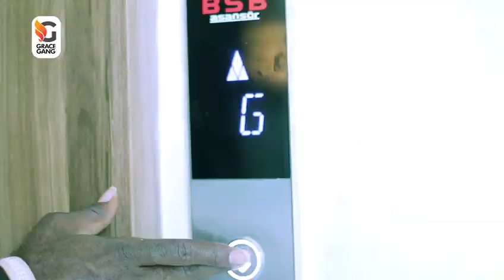Join Dr. Chris Okafor for "Not My Head, Not My Blood" 2024!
Whether you're struggling with:

Marital issues
Financial struggles
Health challenges
Spiritual attacks

Or simply feeling stuck in life...

This is your moment to rise above the darkness and claim your victory!

Join Dr. Chris Okafor for "Not My Head, Not My Blood" 2024 and:

Receive powerful prayers and declarations
Experience the presence of God
Connect with like-minded individuals
Get equipped to overcome life's challenges

Don't miss this life-changing opportunity!

DATE: Thurs. 26th-Sun. 29th September 2024
TIME: 26th at 8:00am WAT || Fri. 27th at 8:00pm WAT till dawn
7:00amWAT on Sunday, 29th September for the Grand Finale and
Anointing Service!

𝗩𝗘𝗡𝗨𝗘: 𝗚𝗿𝗮𝗰𝗲 𝗡𝗮𝘁𝗶𝗼𝗻 𝗜𝗻𝘁’𝗹. 𝗣𝗹𝗼𝘁 𝟵-𝟭𝟮 𝗢𝘀𝗵𝗼𝗳𝗶𝘀𝗮𝗻 𝗦𝘁𝗿𝗲𝗲𝘁, 𝗢𝗳𝗳 𝗢𝗱𝗼𝘇𝗶 𝗦𝘁𝗿𝗲𝗲𝘁 𝗯𝘆 𝗘𝗿𝗲𝗸𝗲 𝗕𝘂𝘀-𝗦𝘁𝗼𝗽 𝗢𝗷𝗼𝗱𝘂 𝗕𝗲𝗿𝗴𝗲𝗿, 𝗟𝗮𝗴𝗼𝘀 - 𝗡𝗶𝗴𝗲𝗿𝗶𝗮